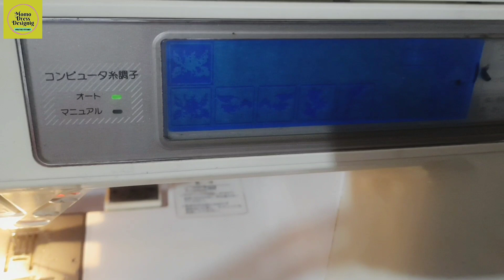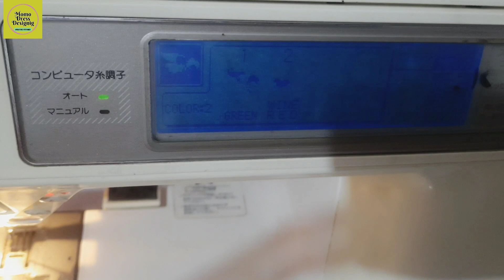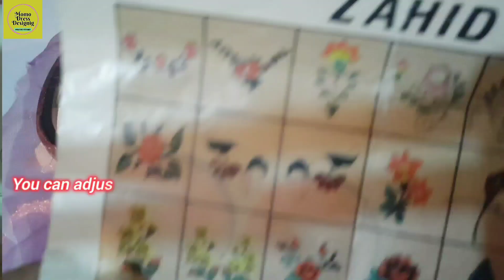Embroidery with Computer Machine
New Baby frock design at home | secio janome sewing machine embroidery design

Janome 8200 kurta embroidery tutorial |embroidery designs for baby frocks